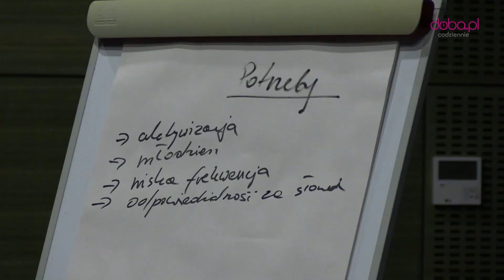Jak dobrze się komunikować Warsztaty w Pieszycach